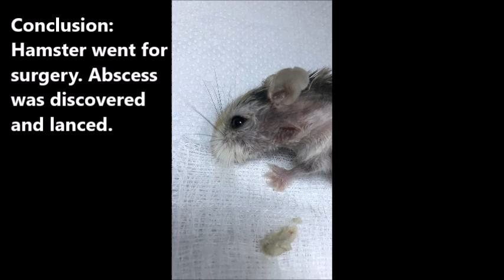A Roborovski hamster has a large jaw lump. Abscess/tumour? Pt 1/2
A right cheek lump. Abscess or tumour? Salivary mucocoele or haematoma?  Only under gas anaesthesia can the vet discover that it is an abscess.

The young lady from Tampines (North Singapore) had surfed the internet to travel some distance to Toa Payoh Vets (Central Singapore) to get her hamster diagnosed and treated. Dr Daniel did the operation, putting the hamster under isoflurane gas anaesthesia and lancing and draining the abscess. The hamster goes home the next day.

Roborovski hamsters seldom get skin tumours, in the cases seen by Toa Payoh Vets for the past 30 years. The other dwarf hamsters have a high incidence of subcutaneous tumours after one year of age as can be seen in the numerous case studies